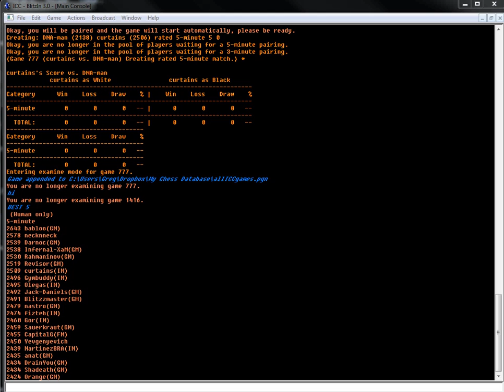5 minute chess #226: IM Greg Shahade vs DNA-man